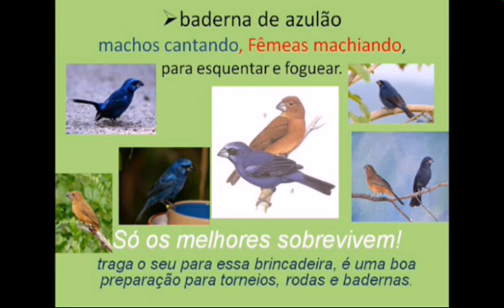BADERNA Para foguear e esquentar AZULÃO.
A melhor disputa de Azulões do YouTube,  traga o seu para essa brincadeira,  é uma boa preparação para rodas, torneios e badernas.  Só os melhores Azulões.

Dicas sobre Pássaros

SEJAM BEM VINDOS AMIGOS CRIADORES, escolher apenas um grupo.

PARA BOA CONVIVÊNCIA PEDIMOS QUE RESPEITEM AS OPINIÕES DOS PARTICIPANTES E AS REGRAS.

GRUPO SOMENTE PARA MAIORES DE 18 ANOS

🛑 OBRIGATÓRIO
🚫PROIBIDO
✅ PERMITIDO
⛔TOLERÁVEL

🛑 OBRIGATÓRIO O USO DO NOME E A FOTO DE PERFIL

PROIBIDO
🚫 PROIBIDO TROCAR O NOME E IMAGEM DO GRUPO
🚫 PESSOAS COM IMAGEM DE PERFIL COM CARÁTER DUVIDOSO OU ERÓTICO
🚫VENDA DE PÁSSAROS;
🚫VENDA DE ANILHAS;
🚫 UTILIZAR O GRUPO; COMO FEIRA LIVRE PARA VENDA DE OBJETOS NÃO RELACIONADOS À CRIAÇÃO E REPRODUÇÃO DE PÁSSAROS;
🚫 PORNOGRAFIA;
🚫 PIADAS;
🚫 BRINCADEIRAS DE MAU GOSTO;
🚫 DISCUSSÕES;
🚫 PALAVRÕES;
🚫CORRENTES DE PALAVRAS DE SERMÃO E COISAS DO GÊNERO;
🚫 QUALQUER TIPO DE PUBLICAÇÃO QUE FAÇA APOLOGIA A CAÇA DE ANIMAIS SILVESTRE, QUE CONTENHA MAUS-TRATOS E QUE INCENTIVE A CRIAÇÃO ILEGAL
🚫QUALQUER TIPO DE PUBLICAÇÃO QUE FAÇA APOLOGIA A RELIGIÃO, FUTEBOL E POLÍTICA.

PERMITIDO
✅ POSTAGENS A RESPEITO DE MANEJO DE PÁSSAROS,  ESPECIFICAMENTE  REPRODUÇÃO E BEM ESTAR DAS AVES;
✅TROCA DE EXPERIÊNCIAS E IDÉIAS;
✅ ÁUDIOS, VÍDEOS OU LINKS DE AVES OU CRIADORES COM MANEJO OU ASSUNTOS RELACIONADOS AO NOSSO HOBBY;
✅POSTAGENS DE PRODUTOS E ACESSÓRIOS RELACIONADO A MANEJO, REPRODUÇÃO E SEUS RESPECTIVOS VALORES.

TOLERÁVEL
⛔ AVES NÃO PODEM SER COMERCIALIZADAS, SOMENTE DIVULGADAS COMO DISPONÍVEL PARA TRANSFERÊNCIA. OS DETALHES DEVEM SER TRATADOS RESERVADAMENTE NO PRIVADO! O  GRUPO NÃO SE  RESPONSABILIZA POR NENHUM TIPO DE NEGOCIAÇÃO.

Obs: Não vendemos, compramos, trocamos passaros nem anilha.
não tocamos no assunto sobre passaros bravos e caça.
não postamos vídeo foto ou áudio que nao seja relacionados a passaros. religião política futebol pornografia violência não postamos no grupo 👍🏻

O DESCUMPRIMENTO DAS REGRAS ACARRETARÁ  NO BANIMENTO DO MEMBRO.

📝Adms do grupo